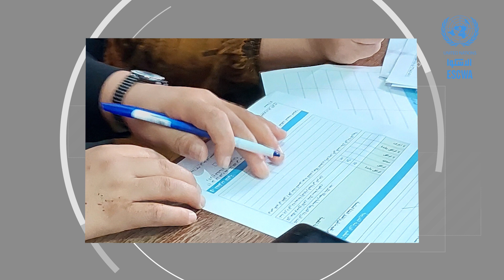العدد 218 من النشرة الأسبوعيّة للإسكوا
عناوين النشرة الأسبوعيّة للإسكوا عدد 218

- جائزة المحتوى الرقمي العربي مفتوحة لتقديم الطلبات
- بناء قدرات المرأة الريفية في تونس في مجال الطاقة المتجددة
- المرأة والسلام والأمن في المنطقة العربيّة